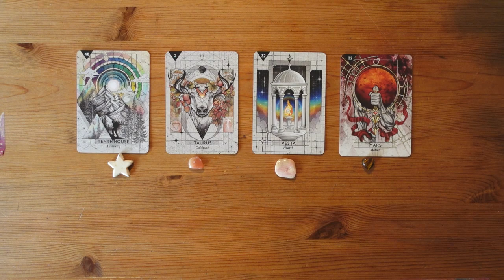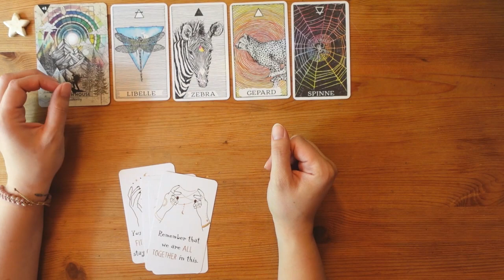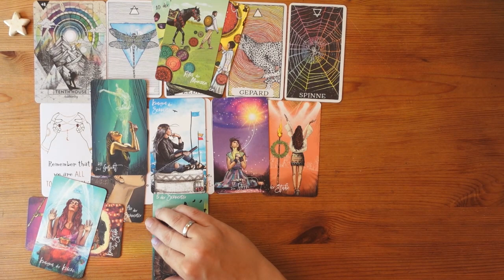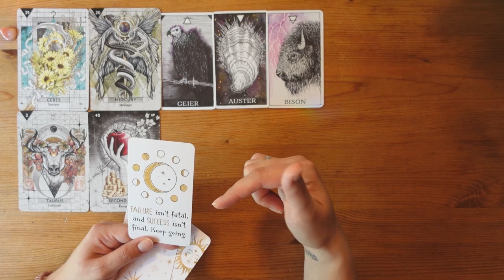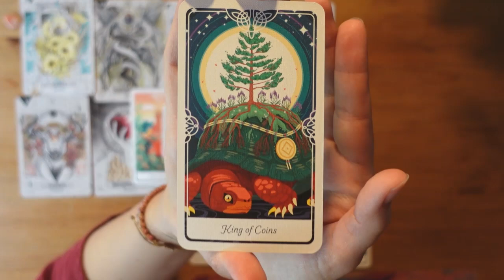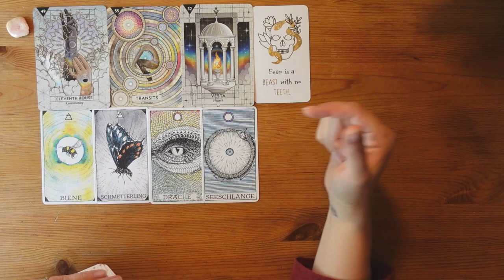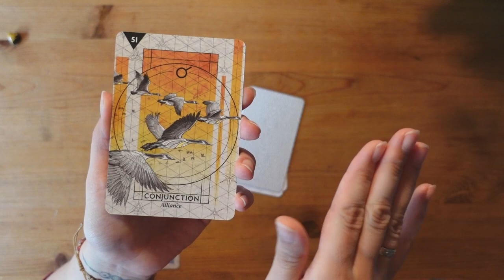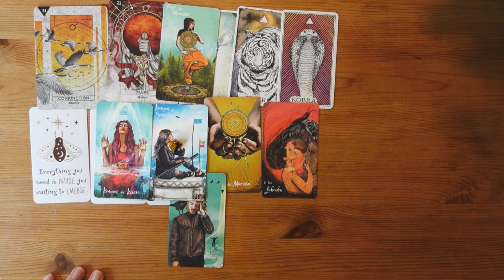🌠🍀Welche Projekte dürfen jetzt zum Abschluss kommen?🎯😸 |Tarot| Wochenbotschaft| timeless| pic a card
✨"Willkommen" und "Hallo zurück" bei Tokenmaker!😺
Heute beschäftigen wir uns mit der Frage, welche Projekte jetzt zum Abschluss kommen dürfen.

Wählt einen Stapel, klickt auf den Zeitstempel und genießt die Lesung.

🕰️Zeitstempel🕰️
      00:00 Wähle einen Stapel
      00:07 Einleitung
      07:21 Howlith+ 10. Haus
      34:25 Augenachat+ Stier
      59:23 Pinker Opal+ Vesta
01:23:17 Tiegerauge+ Mars

Bei konstruktiver Kritik und Anregungen: gerne unten in die Kommentare posten.

Ich freu mich auf das nächste Mal!
Eure Tokenmaker

 Verwendet wurden:
-Animal Spirit Oracle Deck
-The Devine Oracle
-The Ligth Seekers Tarot
-Tarot of the Devine

Die Dienstleistungen, die ich anbiete, sind Impulsgeber und Initiator für eigenes Handeln. Die Verantwortung für das Handeln liegt bei den Klienten. Meine Impulse sind kein Ersatz für medizinische und rechtliche Begleitung, wenn diese von Nöten sind. Sollte ich den Eindruck von einem Klienten haben das hier noch andere Unterstützung deutlich sinnvoll ist, werde ich dies auch ansprechen. Bitte denkt an eure Eigenverantwortung für euer eigenes Leben und eure Lebensziele, denn das Erklärte Ziel meiner Arbeitsweise ist Euch darin zu unterstützen eure Ressourcen, Eure Ziele und die Verwirklichung dieser anzukurbeln. Karten sind ein für mich wichtiges Medium zur Situationsanalyse, -sie zeigen jedoch immer nur den momentanen Blick auf die Situation und diese kann sich je nachdem, wie ihr Eigenverantwortlich mit den Informationen umgeht und handelt, verändern. Wir befinden uns also rechtlich gesehen mit diesem Kanal in der Branche der Unterhaltung.  Bedenkt bitte das es sich hier immer um Kollektiv-Legungen handelt, die auf Grund ihrer Beschaffenheit nun einmal etwas allgemein gehalten sind. Möchtet ihr eine detaillierte Lesung, so bin ich ab 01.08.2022 für Einzelsitzungen buchbar. Bei Fragen zum Ablauf einer Onlineberatung, kannst du mich gerne jederzeit anschreiben.
Des Weiteren möchte ich kurz Bezug zum Thema Urheberrecht nehmen. Selbstverständlich liegt das Urheberrecht der Karten bei ihren Verlagen und ihren Künstlern! Ich nutze nur lediglich die Karten als Werkzeug, -so wie sie von ihren „Erschaffern“ gedacht sind.